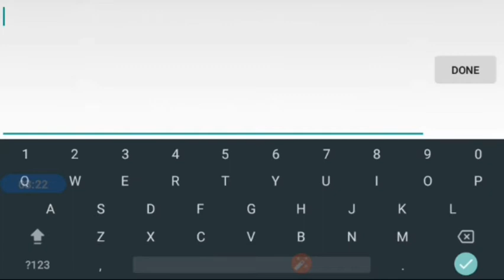"Sadest" by CreatorRM (Harder) | Geometry Dash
That level is so cool and nice design, also i like this song, such as good perfection for that level,
This video dedicated for CreatorRM (GD creator) that featured levels is so nice, i hope continuing making good levels with feature-worthy.